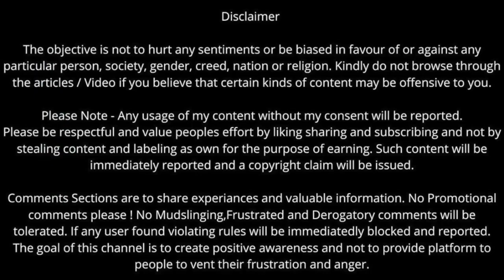Unmasking Narcissists: How Selective Memory Shields Them from Accountability and Responsibility 2024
Dive deep into the intricate web of narcissistic behavior as we unravel the tactic of selective memory that allows narcissists to evade accountability and responsibility. Discover the psychological mechanisms at play and gain insights into the art of manipulation that these individuals employ to rewrite history in their favor. Arm yourself with knowledge to navigate relationships and protect your mental well-being. Don't let the veil of selective memory blind you—empower yourself with the truth.

Do Check out my book on Narcissism - The Devil On Your Back

AMAZON MUSIC

Narcissists are individuals who have an inflated sense of self-importance and an excessive preoccupation with themselves. They often lack empathy and have a constant need for admiration and attention. Narcissistic individuals may also exhibit grandiose behavior, a sense of entitlement, and a tendency to exploit others for their own gain.

Narcissism can manifest in different ways and to varying degrees, ranging from a mild personality trait to a full-blown personality disorder. People with narcissistic personality disorder (NPD) may have difficulty forming healthy relationships, maintaining employment, and dealing with criticism or rejection.